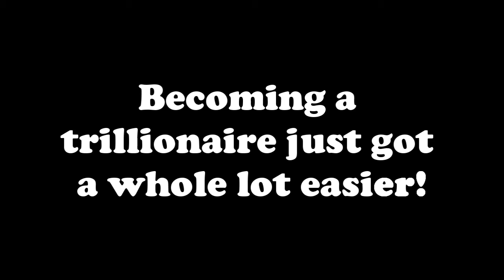Trillionaire Fundraiser - "Madman" - 2015